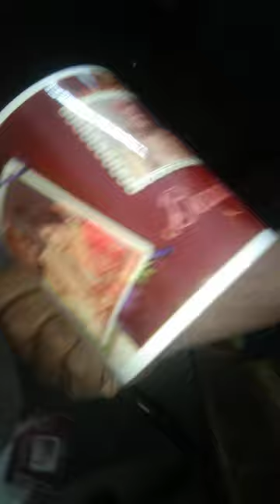anniversary mug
bottle printing,
bottle printing at home,
printing bottle labels at home,
bottle printing machine,
water bottle print on demand,
printing on bottle,
printing on bottle caps,
bottle print art,
water bottle printing
printing,
about printing press,
about printing technology,
about printing machine,
about printing business,
printer about information,
about printing engineering,
all about printing,
ender 3 printing above bed,
3d printer printing above bed,
printing across multiple pages,
printing across vlans,
printing black lines across page,
printing after effects,
after printing passport dispatch time,
print after save in tally,
not printing after refilling cartridge,
step printing after effects,
3d printing after treatment,
pp printing after the expiry date is not allowed,
printing animation after effects,
printer not printing after head cleaning,
printer not printing after cartridge refill,
printing as a booklet,
printing as pdf